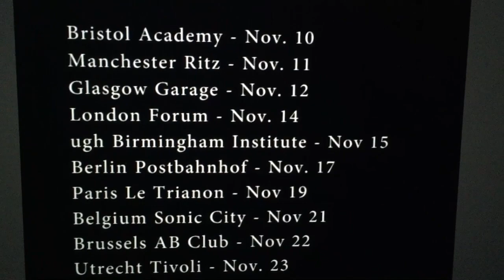FIDLAR & BULLY - ABSOLUTELY CUKOO (MAGNETIC FIELDS)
Tour Dates:
Nov 10 - O2 Academy, Bristol
Nov 11 - Ritz, Manchester
Nov 12 - Garage, Glasgow
Nov 14 - The Forum, London
Nov 15 - The Institute, Birmingham
Nov 17 - Posbahnhof, Berlin
Nov 19 - Le Trianon Hall, Paris
Nov 21 - De Kreun, Kortrijk
Nov 22 - AB Club, Brussels
Nov 23 - TivoliVredenburg: Pandora Hall - Utrecht, Netherlands

recorded at the quality inn portland. video filmed/edited on Air New Zealand flight 332.